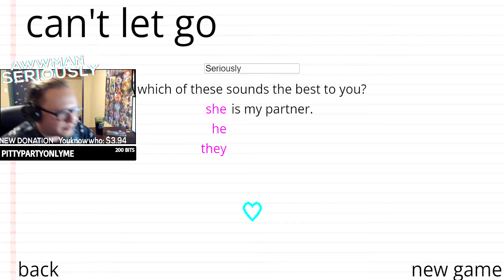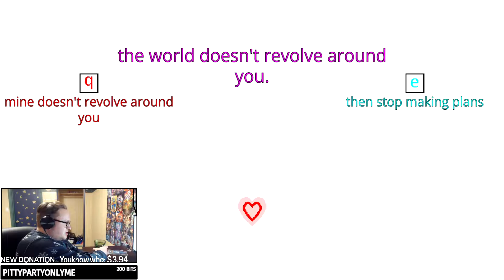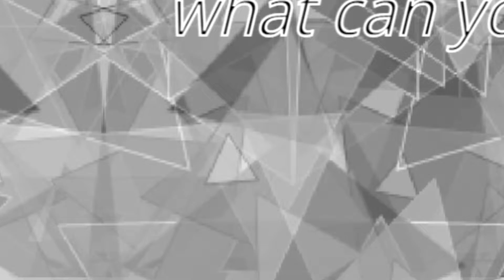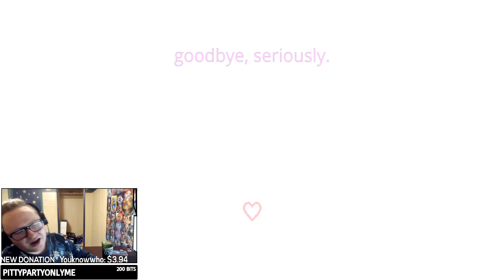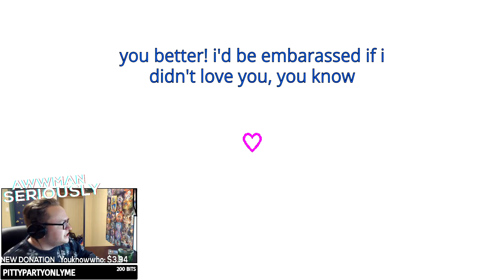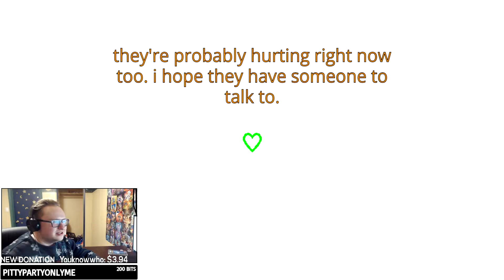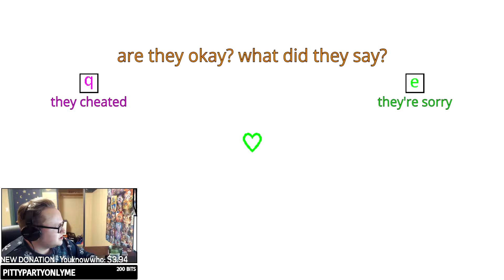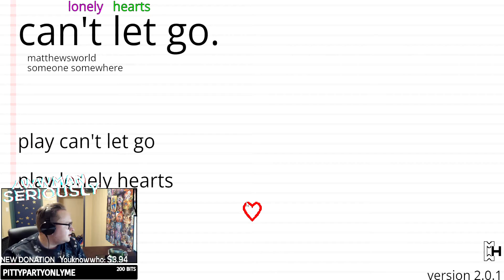SIMPLE PLATFORMER QUESTIONS MY LOVE LIFE (ANXIETY) - can't let go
A fantastic dive into the struggles of young love.

Everything taken from my LIVESTREAM.